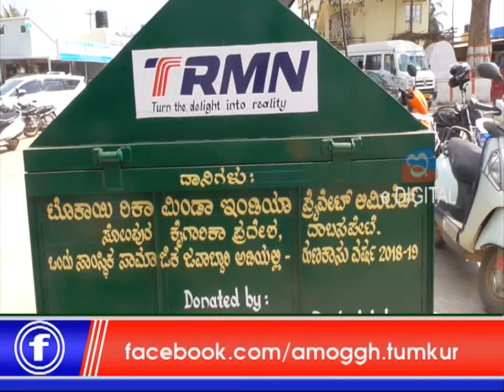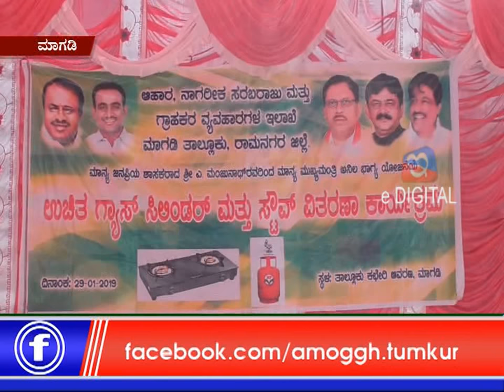29 :01: 2019 : Amoggh News